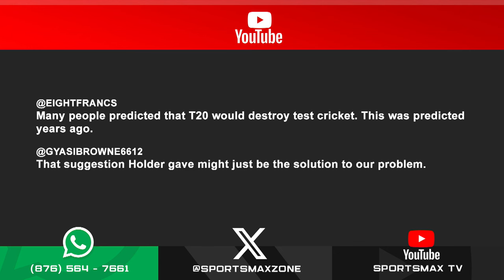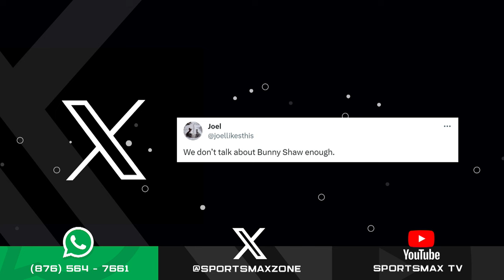Zone Interactive: January 23, 2024 | SportsMax Zone